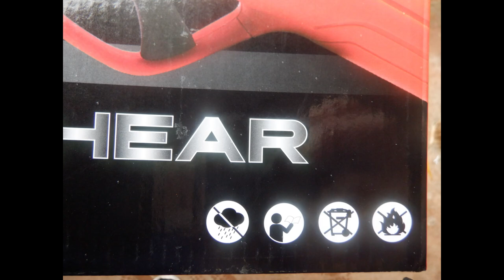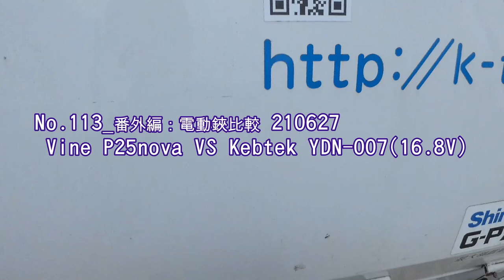No.113_番外編：電動鋏ヒヨちゃん1号、2号比較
昨年から使っている電動剪定鋏VineP25novaと最近入手したKebtek YDN-007との比較（どちらも中国製）をしてみました。それぞれに一長一短ありますがツールとして持っていると便利かなと思います。お若い方には無用かと思いますが指の腱鞘炎（ばね指）に悩む高齢者や女性には助けになります。